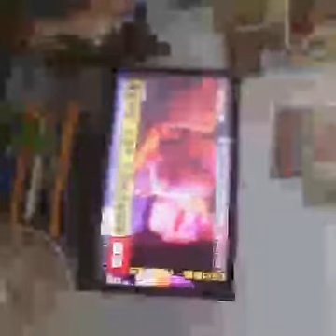TERBARU##SI ANA LAGI PROMOSI??????